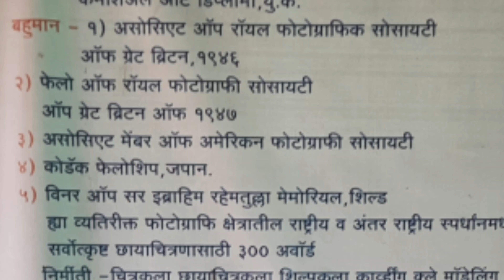S01E02|| All you need to know about Keki Moos |अवलिया बद्दल काही आठवणी | keki moos art gallery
All you need to know about Keki Moos || Offbeat talks with Shivkumar S01E02||

        अवलिया कलाकार कलमहर्षी केकी मूस अर्थात बाबूजींविषयी बद्दल काही महत्वपूर्ण आठवणी सांगितल्या आहेत केकी मूस ट्रस्ट चे मानद सचिव श्री सामंत सर यांनी.
          शक्य असल्यास गॅलरी ला नक्की भेट द्या. मला विश्वास आहे आपण थक्क झाल्याशिवाय राहणार नाहीत.
keki moos
babuji
table top photography
sunday stories
parsi
keki moos artist
keki moos love story
keki moos photography
keki moos chalisgaon
Keki moose chalisgaon
keki moos art gallary
architecture
jalgaon
chalisgaon news
Chalisgaon
famous paintings
hidden messages in paintings
Paintings
Chalisgaon railway station
jalgaon tourist places
top 10 tourist places in jalgaon
Tourist places in jalgaon
keki moos art gallery
chalisgaon famous for